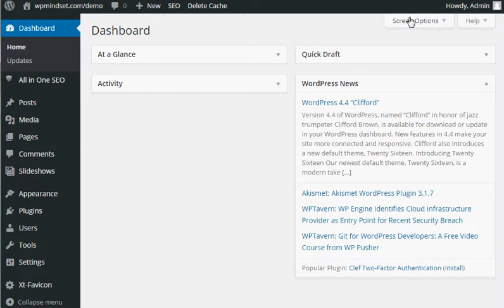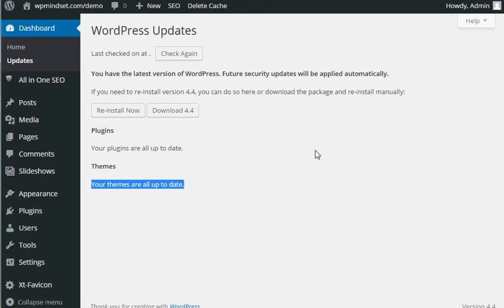How to Upgrade WordPress and Themes Automatically?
In this specific video, we’re going to talk about how to upgrade WordPress and themes automatically.